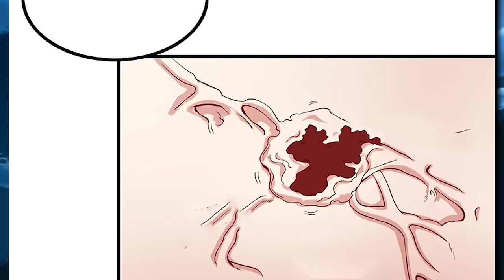He Wanted To Start A Quiet Life And Hid His Identity, But Soon Became A Bodyguard - Manhwa Recap